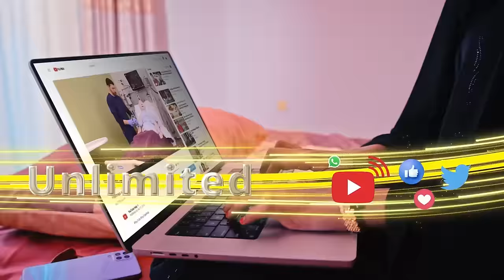"1xbet waa sixir, waxaan ku waayi gaadhey noloshaydii. Qaar kamid ah saaxiibadayna waxay nafta 1xbet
"1xbet waa sixir, waxaan ku waayi gaadhey noloshaydii. Qaar kamid ah saaxiibadayna waxay nafta ku waayeen 1xbet"
Cabdi Caawiye Guntigaab oo lacag badan ku waayay barnaamijkaas